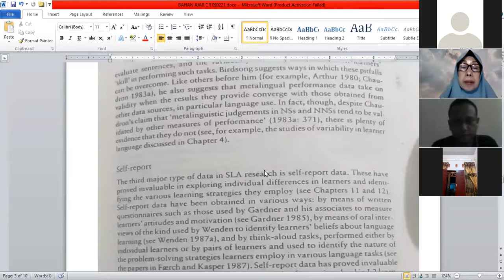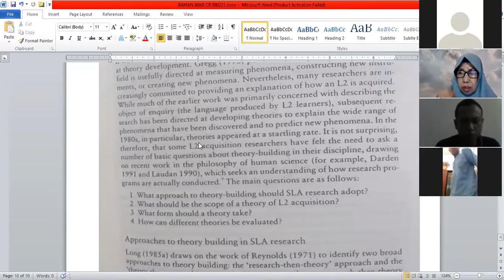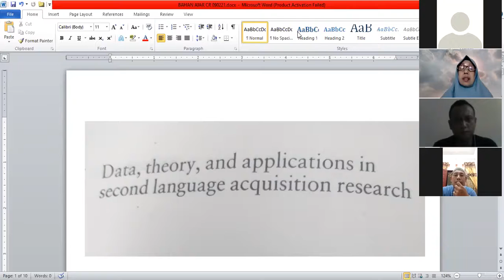Critical review on SLA by Dr. Yulia Arfanti, S2 PBIG UMN AL WASHLIYAH